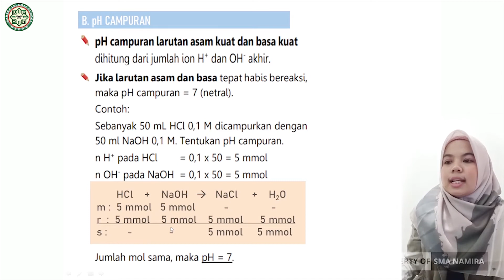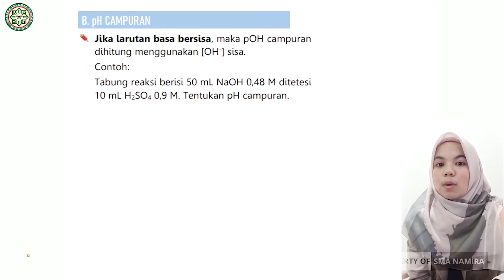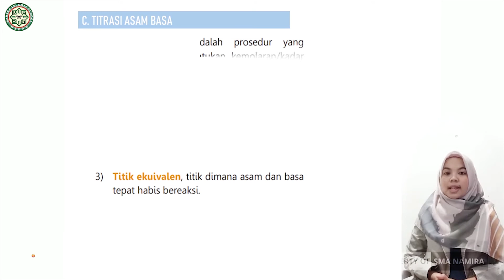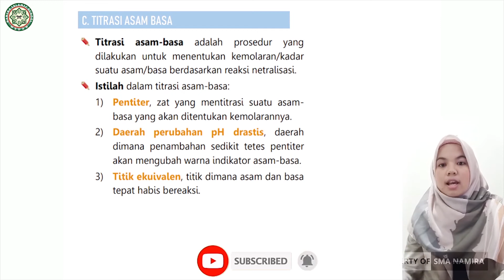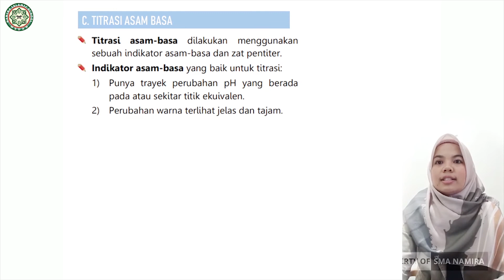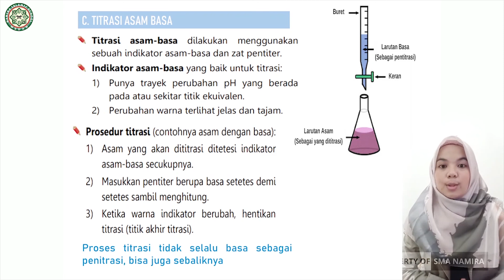"TITRASI ASAM BASAH" KIMIA XI PERTEMUAN 3 PART 3